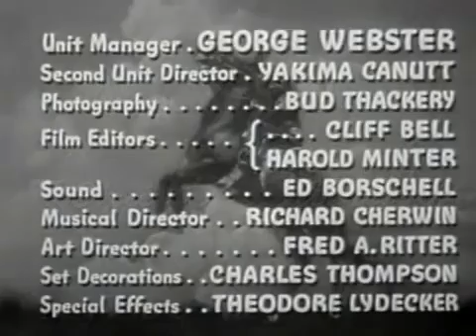Zorro's Black Whip Ch 05 Take Off That Mask!